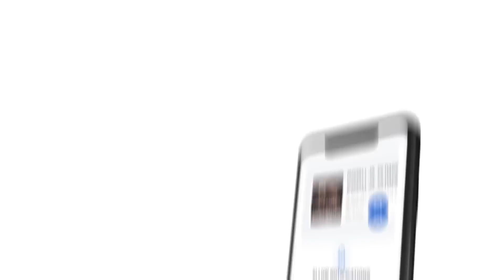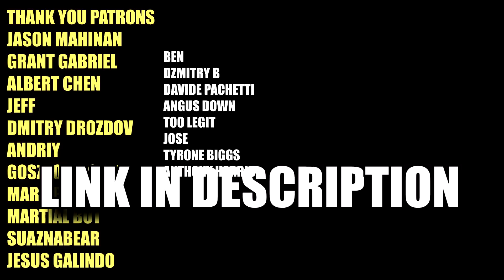Gervonta "Tank" Davis vs Hector Garcia - Film Study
Before Gervonta "Tank" Davis takes on Ryan Garcia, he fought Hector Garcia. Lets take a look at what he did to win.